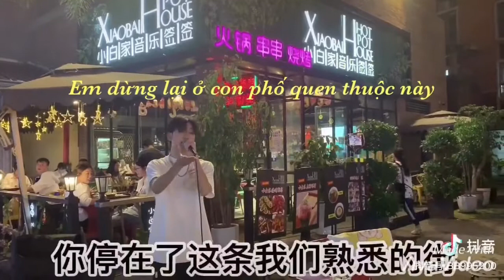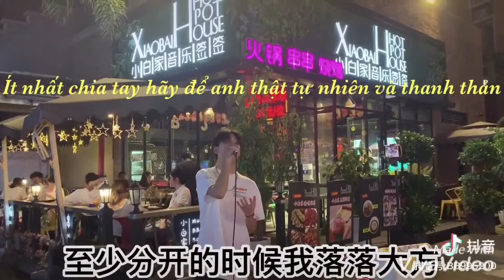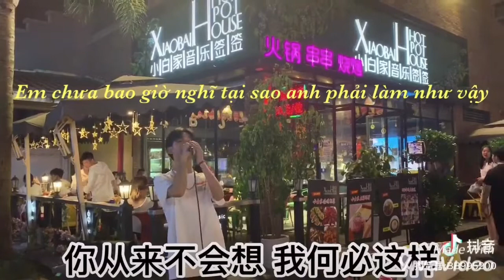[VIETSUB] [Tiktok Trung] [cover] Em còn muốn anh như thế nào nữa- Tiểu Bạch chỉ thích hát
Cái này mình làm sub nhưng không có xin phép và nguồn lời dịch là ở trên zing mp3. Đa tạ đã thông cảm và ủng hộ😘😘😘